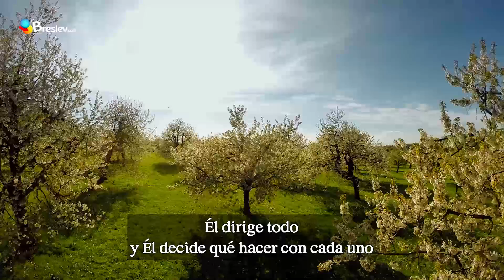Adiós a los ataques de pánico | Rabino Shalom Arush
La vida con ansiedad y ataques de pánico no es vida. Aprende la forma de librarte de ellos de una vez por todas!